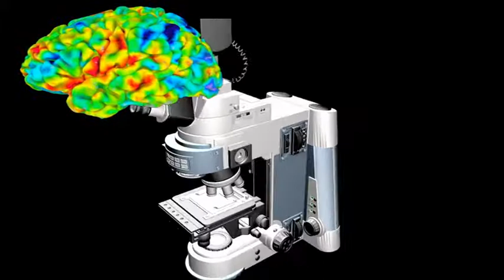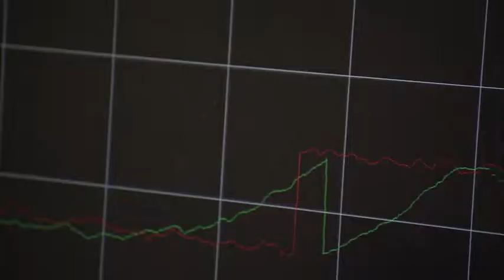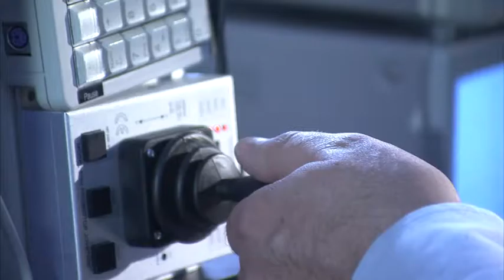Exzellenzinitiative: Exzellenzcluster "Molecular Physiology of the Brain (CMPB)"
Das menschliche Gehirn ist uns allen bekannt für seine unglaubliche Komplexität. Seine über hundert Milliarden Nerven- und noch mehr Gliazellen (Zellen, die Nervenzellen in vielerlei Hinsicht unterstützen und schützen), leisten tagtäglich Erstaunliches. Viele meist synchron anfallende Aufgaben, beispielsweise wie wir unsere Balance halten oder eine komplexe Entscheidung treffen – müssen von den Nervenzellen des Gehirns in Sekundenschnelle bewältigt werden. Sie schaffen das nur in einer konzertierten Interaktion von hoch spezialisierten Nervenzellgruppen, die sich zu komplex verschalteten Netzwerken zusammenschließen. Jede Nervenzelle hat dabei klar definierte Aufgaben und diese sind genetisch und molekular festgelegt. Um die Ursachen von Störungen solcher Netzwerkinteraktionen zu erforschen und zu verstehen, wurde das Center Molecular Physiology of the Brain (CMPB) 2001 und 2002 eingerichtet. Es gehört zu den sechs Forschungszentren, die die Aufgabe haben, wissenschaftliche Expertise in innovativen Forschungsfeldern zu bündeln. Ziel des Göttinger Zentrums ist es: molekulare Prozesse und Interaktionen in Nervenzellen detailliert zu analysieren, um langfristig Therapien für psychiatrische, neurologische und neurodegenerative Erkrankungen zu verbessern und weiterzuentwickeln. Einen weiteren Schwerpunkt hat das Cluster im Bereich der Mikroskopie im Nanometerbereich. Um molekulare Abläufe in Nervenzellen untersuchen zu können, sind hochauflösende Mikroskope notwendig. Neueste Entwicklungen, wie beispielsweise die STED-Mikroskopie, erlauben es Biologen mittlerweile, Strukturen in lebenden Zellen im Nanometer Bereich der Moleküle zu beobachten.